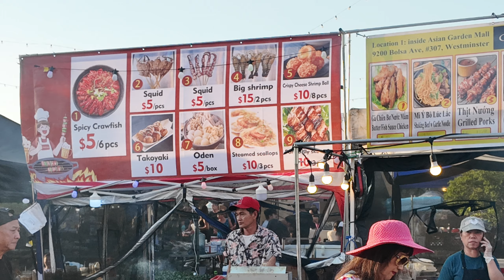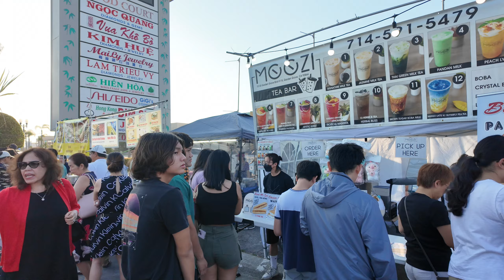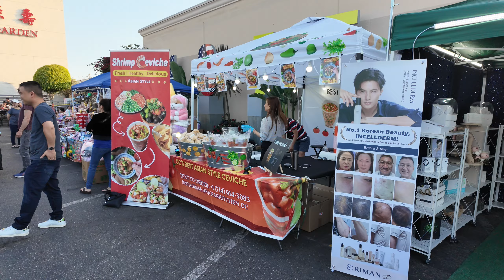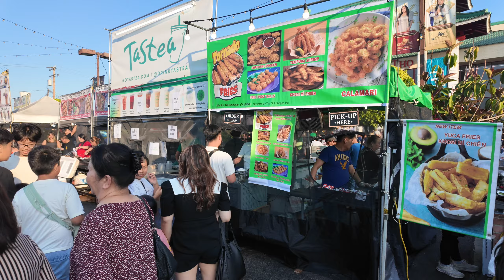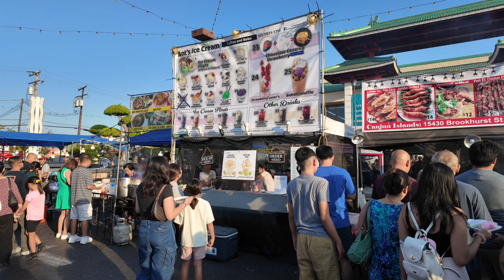Chợ Đêm Nam Cali nhiều đồ ăn đủ loại - Nơi không thể bỏ qua khi du lịch California 2024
Chợ đêm little Saigon night market ở Westminster, CA nơi được tổ chức vào thứ sáu, bảy và chúa nhật vào nhưng tháng hè.  Các bạn không nên bỏ qua chỗ này nhé.

0:00 Giới thiệu
1:04 Chợ đêm Phước Lộc Thọ 2024
13:15 Chia sẽ về chợ đêm

📍Các bạn thân mến! Hello Tampa hy vọng những video của gia đình mình sẽ tiếp tục mang lại cho bạn những thông tin thật giá trị.